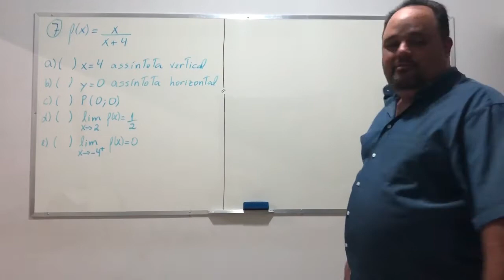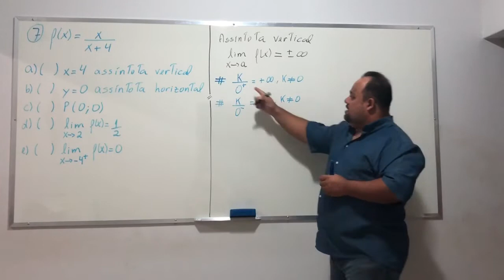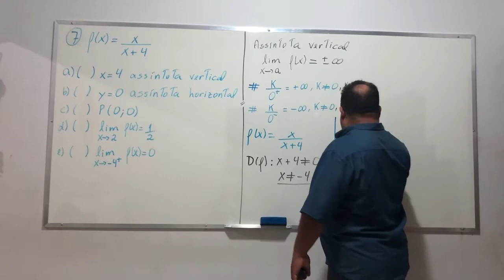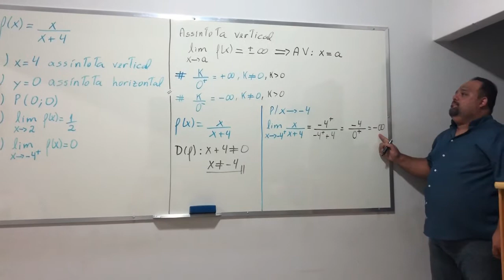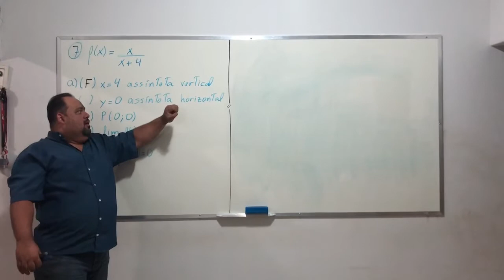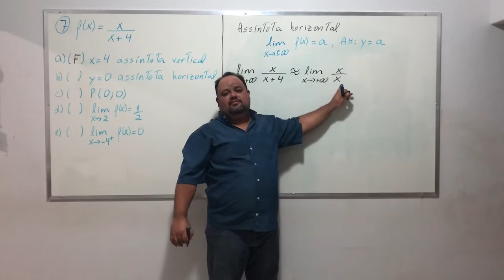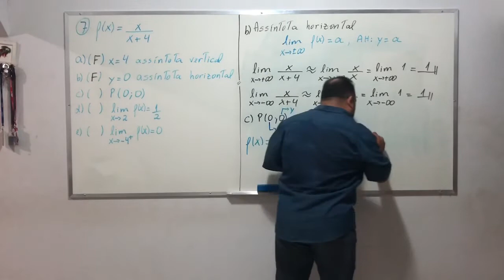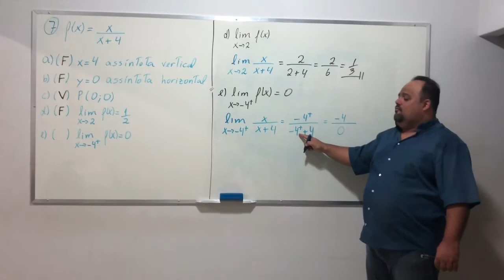MAT 5117 - Pré Cálculo - Resolução exercício 7 - Lista preparatória para formal